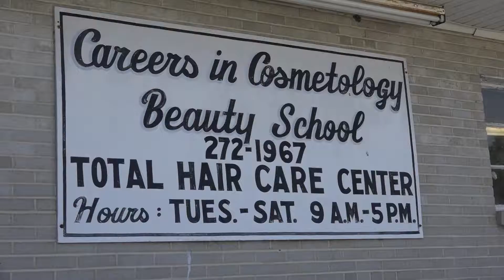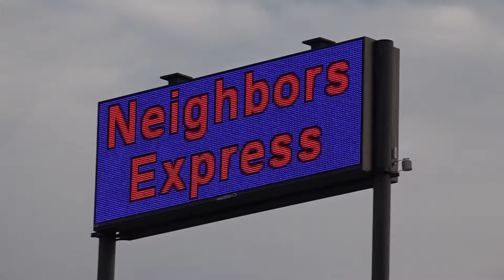Pure Gold: Tacos